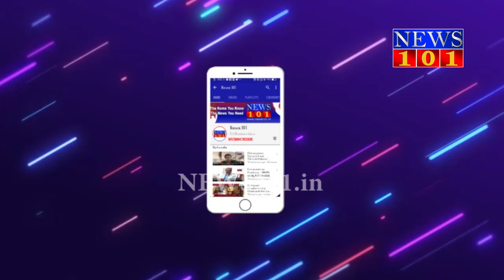ಬಾರ್ ವಿರುದ್ದ ಗ್ರಾಮಸ್ಥರ ಸಮರ - ಮೈಸೂರು - ಮಂಡ್ಯ ಜಿಲ್ಲೆ ಗಡಿಯಲ್ಲಿ ತೆರೆದಿದ್ದ ಬಾರ್ ಮುಚ್ಚಿಸಿದ ಸ್ಥಳೀಯರು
ಮೈಸೂರು - ಮಂಡ್ಯ ಜಿಲ್ಲೆ ಗಡಿಯಲ್ಲಿ ಅಕ್ರಮವಾಗಿ ತೆರದಿದ್ದ ಬಾರ್ ಅನ್ನು ಮುಚ್ಚಿಸುವಲ್ಲಿ ರಮ್ಮನಹಳ್ಳಿ ಗ್ರಾಮಸ್ಥರು ಯಶಸ್ವಿಯಾಗಿದ್ದಾರೆ.